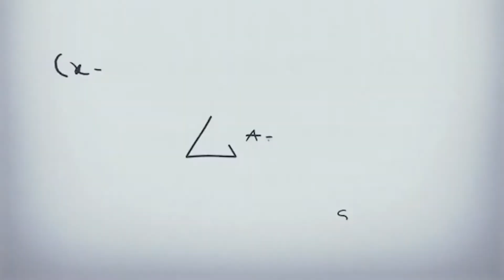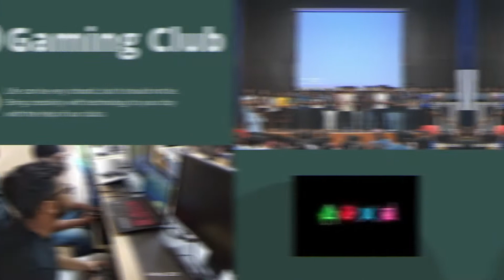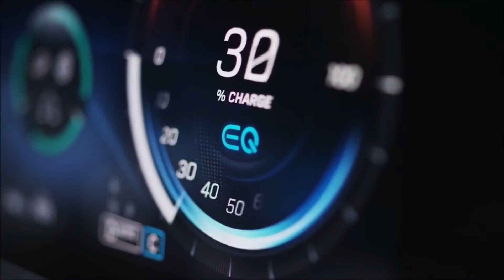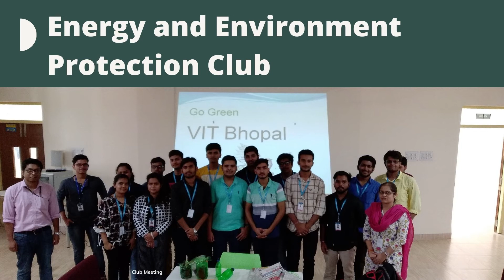Technical Clubs@VIT Bhopal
This video gives glimpses of various activities held under technical clubs at VIT Bhopal in recent past.